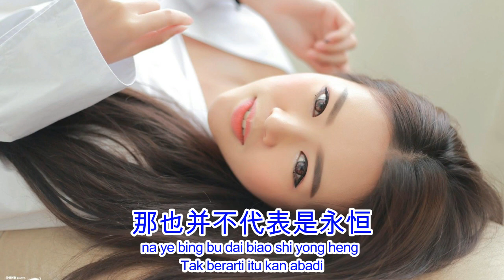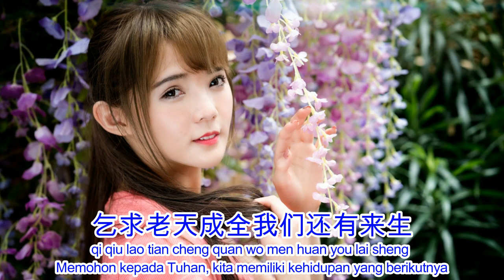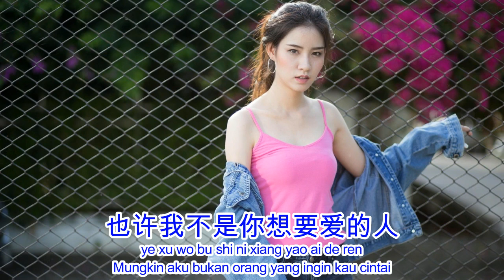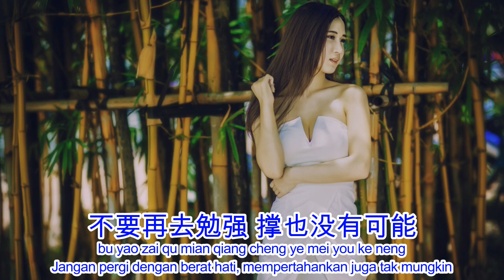Zeng chun nian - Ye xu wo bu shi ni xiang yao ai de ren-Lyrics Translation